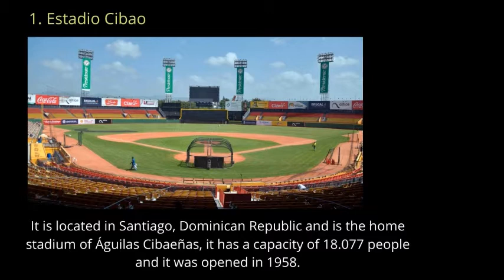Dominican Republic Top 5 Baseball League Stadiums by capacity.